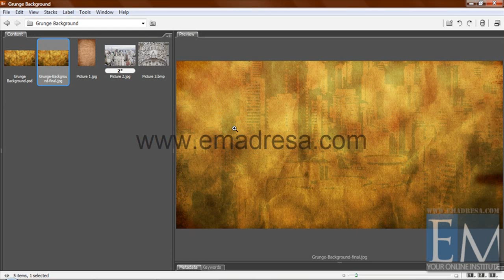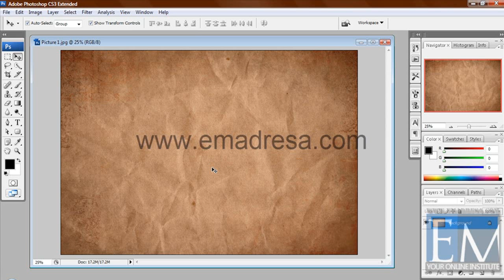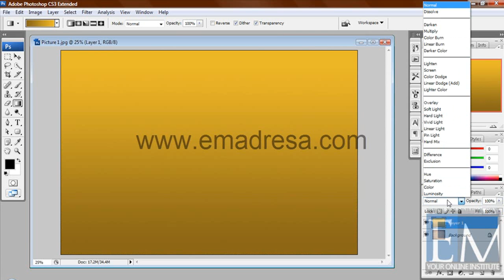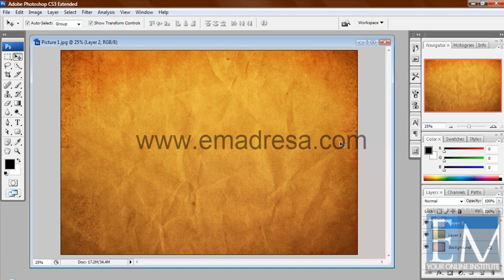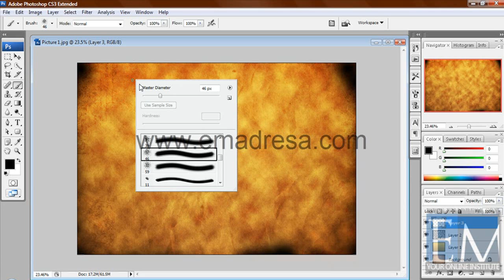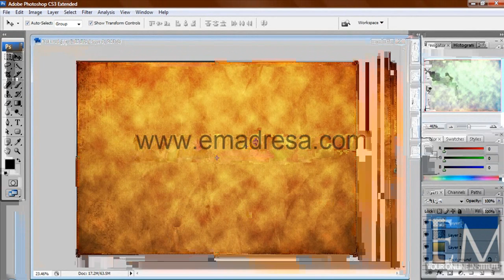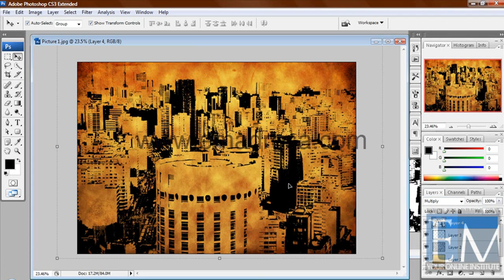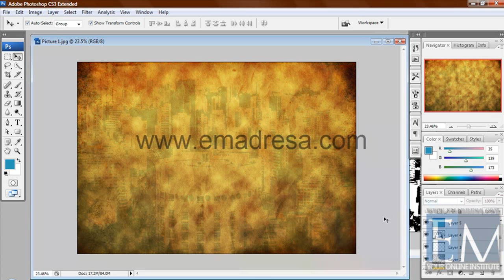How to make Grange Background in Adobe Photoshop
In this Adobe Photoshop Urdu tutorial, you will learn to make Grange Background. this will help you add some extra effect in your upcoming projects. if you are interested to learn free full Adobe Photoshop then fell free to join us